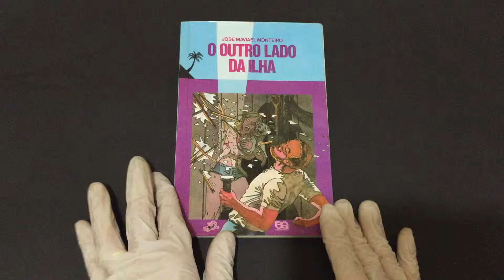COMPRE AGORA: O Outro Lado da Ilha